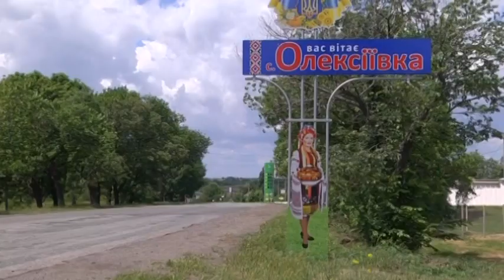Рух по тимчасовій понтонній переправі відкрили під Нікополем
ЇЇ побудували поряд зі зруйнованим Олексіївським мостом через річку Чортомлик військові Збройних сил України.
Переправа завдовжки  160 метрів, шириною — більше шести метрів.
Працівники Служби автодоріг Дніпропетровської області облаштували асфальтобетоном в'їзди, встановили світлофори для регулювання реверсного руху та відповідне освітлення. Згідно з попереджувальними знаками, переправою дозволяється рух автотранспорту вагою до 30 тонн зі швидкістю 20 кілометрів.